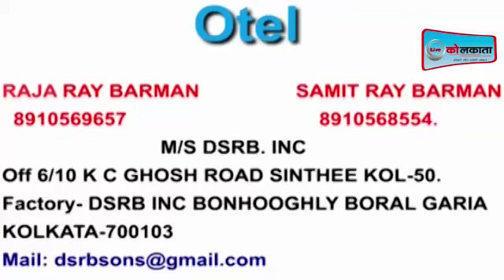लॉकडाउन में गरीबों के लिए देवदूत बना संजीवनी सेवा ट्रस्ट, कदम कदम पर कर रहे हैं जरूरतमंदों की मदद